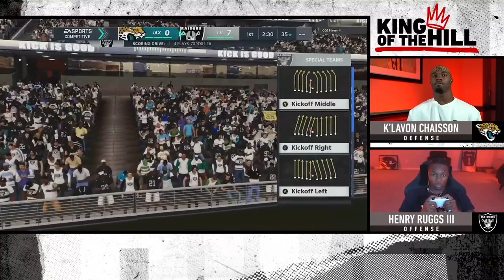Henry Ruggs vs. K'Lavon Chaisson | King of the Hill | Madden 21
There has been one constant in the NFL Rookies bracket of King of the Hill, and that’s Las Vegas Raiders WR Henry Ruggs III.

Ruggs gets better each week and his confidence behind the sticks improves with every win. This time, he faced another explosive rookie in Madden NFL 21, Jacksonville Jaguars’ K’Lavon Chaisson. Who will come out on top?

0:00 - 1st Quarter
4:22 - 2nd Quarter
11:03 - 3rd Quarter
20:43 - 4th Quarter

King of the Hill is a single-elimination tournament with two different brackets. One features Madden Championship Series pros, the other NFL Rookies.